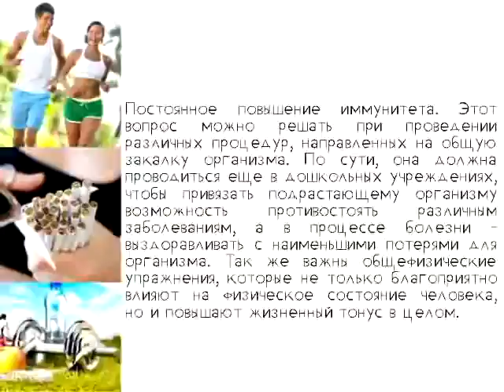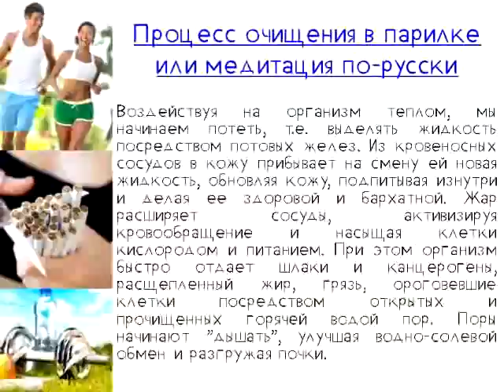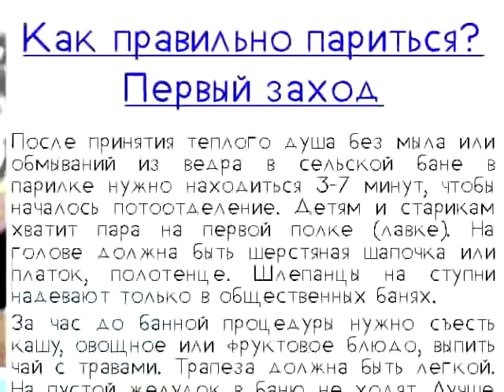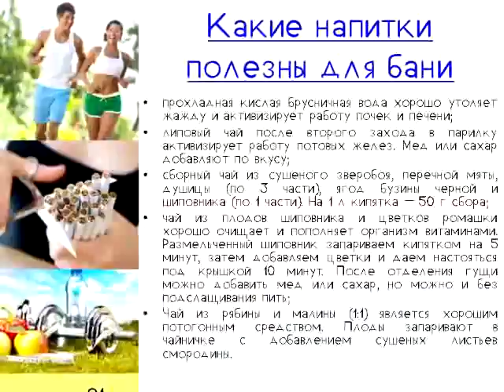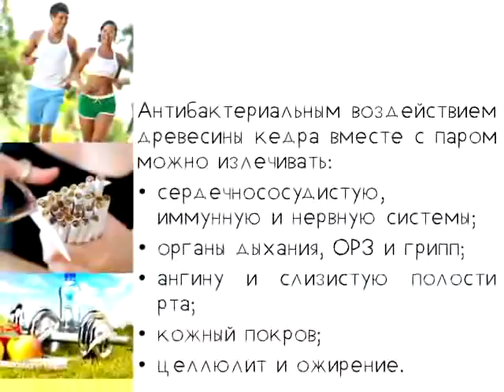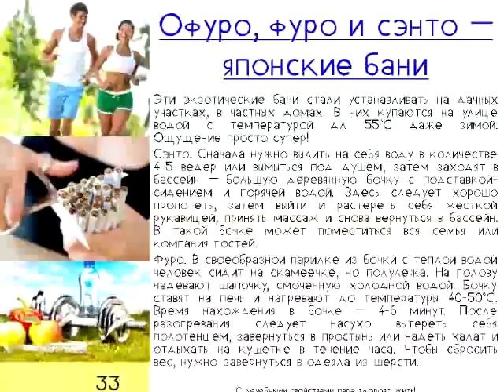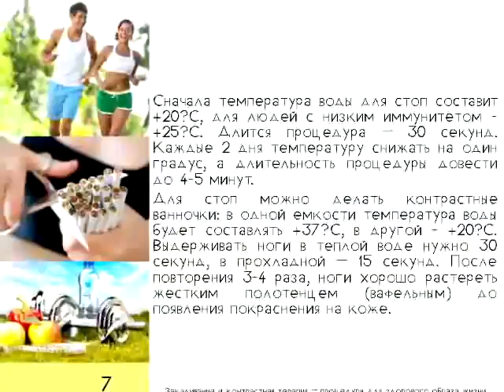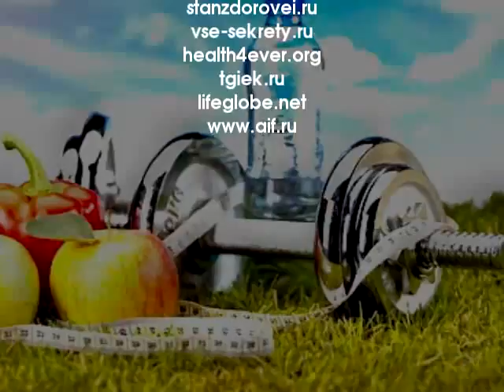Здоровый образ жизни. Выпуск 3 // 30 мин // УНБ // 2016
Что такое здоровый образ жизни? Одни считают ЗОЖ правильное питание, другие считают, что надо каждый день поднимать штангу, и так далее. Но что такое ЗОЖ (здоровый образ жизни).